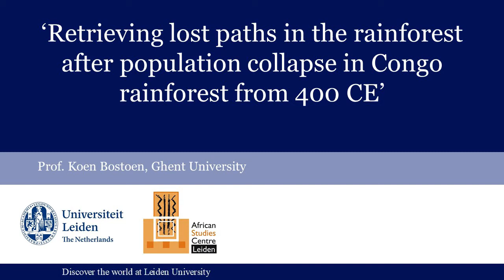Retrieving Lost Paths in the Rainforest after Population Collapse in Congo Rainforest from 400 CE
Speaker: Prof. Koen Bostoen, Ghent University.

The present-day distribution of Bantu languages is commonly thought to reflect the early stages of the Bantu Expansion, the greatest migration event in African prehistory. Using 1149 radiocarbon dates linked to 115 pottery styles recovered from 726 sites throughout the Congo rainforest and adjacent areas, Seidensticker et al. (2021) show that this is not the case. Two periods of more intense human activity, each consisting of an expansion phase with widespread pottery styles and a regionalisation phase with many more local pottery styles, are separated by a widespread population collapse between 400 and 600 CE followed by major resettlement centuries later. Coinciding with wetter climatic conditions, the collapse was possibly promoted by a prolonged epidemic. Comparison of our data with genetic and linguistic evidence further supports a spread-over-spread model for the dispersal of Bantu speakers and their languages.

Unlike what late Jan Vansina took as the point of departure for his magisterial work Paths in the Rainforest (1990), the life of the peoples in the Congo rainforest was NOT shaped by the continuity of a common tradition over four millennia, quite the opposite. Discontinuities in the population history of Central-African Bantu speech communities urge scholars of ancient African history to rethink how to extract the past from the present, i.e. how to recover paths in the rainforest that got obsolete, overgrown and rehabilitated elsewhere.